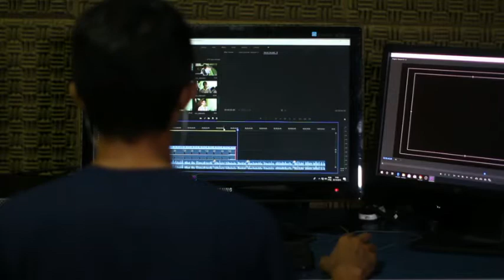Semen Retetion भनेकाे के हाे ? what is semen Retention ?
How to get success in many things by retention of semen,  what is semen retention?what are the advantages and disadvantages of masturbation by Nepali motivation speaker Birendra Basnet, as well as how to increase the memory capacity of the brain while awakening semen, memory power technique, how to control semen,sexual health in nepali  Here is how great people like tyson, mohammad ali have achieved success by retaining semen.

 hastamaithun le k ashar garxa,kasari birya jogaune , hastamaithun le faida ki ghata garxa ,birya kasari jogaune,kasari safalata paune ,jasta kura Birendra Basnet  bhaniyeko chha.